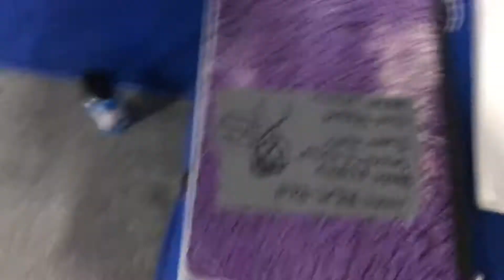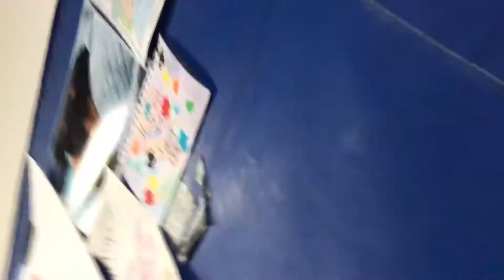Tea n Tea